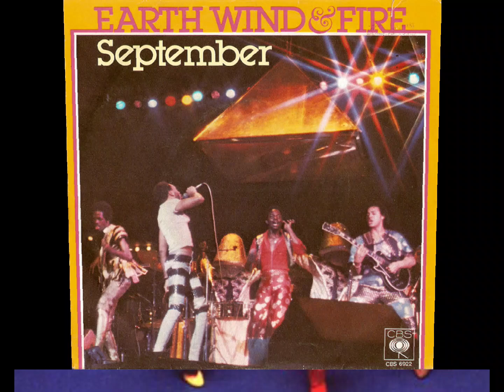Megamix - Earth, Wind & Fire